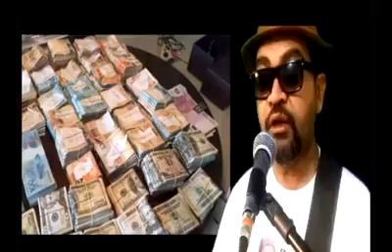Voto nulo e abstenção